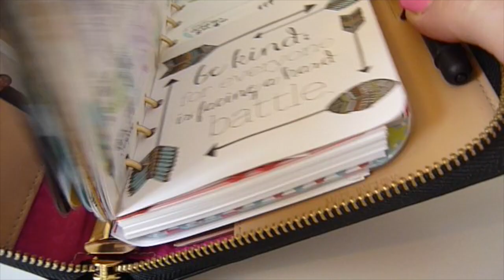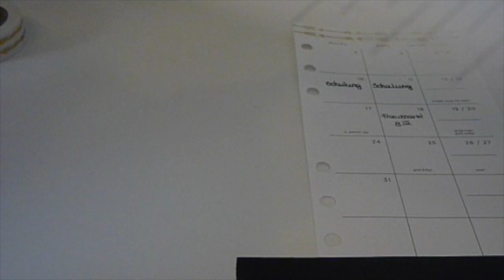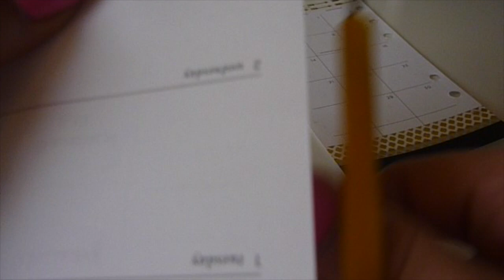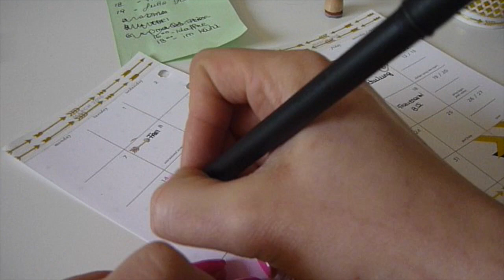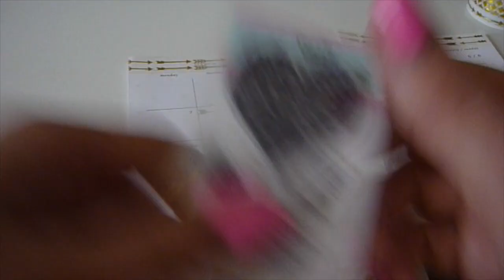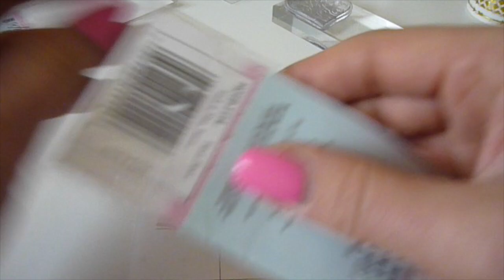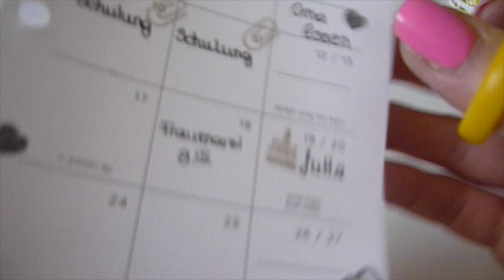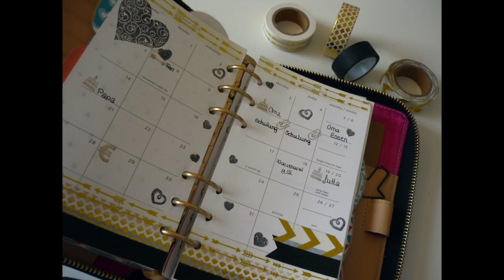{MARCH} TIMELAPSE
Washitape:
Aliexpress
IKEA

Stamps
Dawanda - Bellys